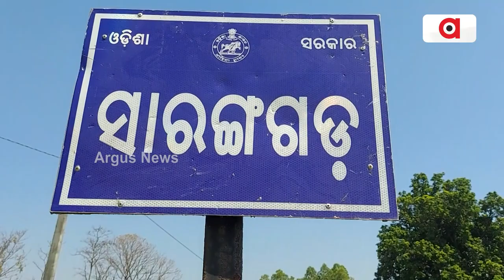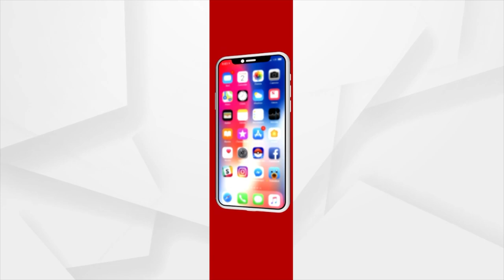Helpless Parents Seek Govt's Help To Cure Ailing Child In Mayurbhanj